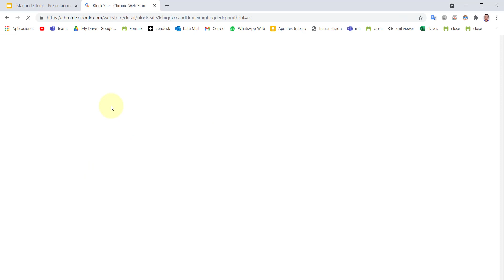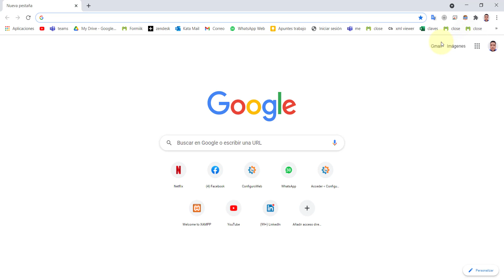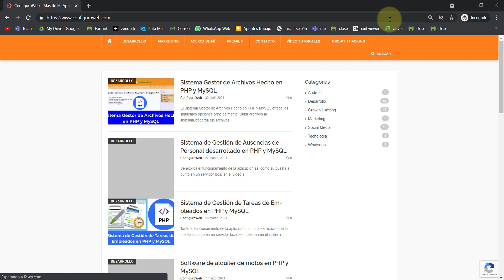Cómo Bloquear Páginas de Internet en Google Chrome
En este tutorial aprenderás cómo bloquear páginas de Internet en Google Chrome.

El enlace donde podemos instalar la extensión de Google Chrome es el siguiente:

Si te interesa el mundo del desarrollo visita mi página web, cuento con más de 50 aplicaciones gratuitas en PHP de libre descarga y tengo una sección premium con aplicaciones de pago en el siguiente enlace: